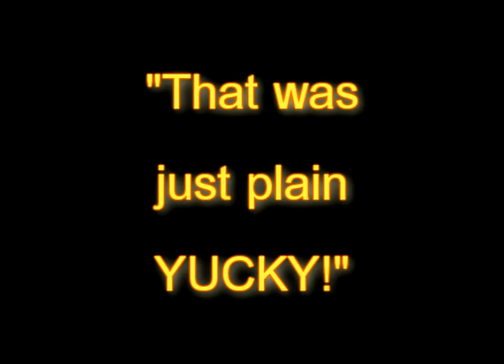Grislore, Track 5 - "That Was Just Plain Yucky" (more radio interview)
This radio interview went exceptionally badly. :)